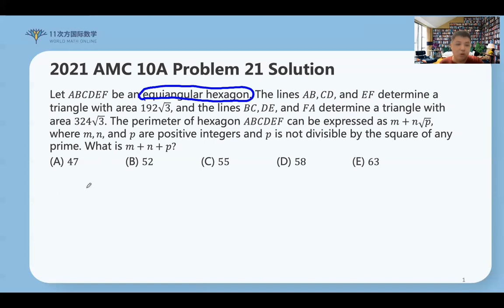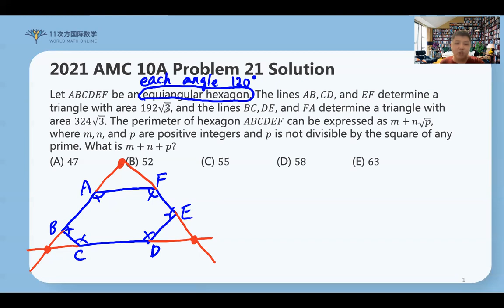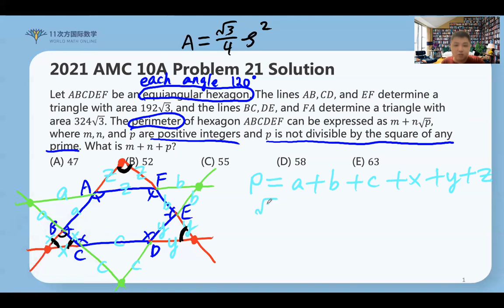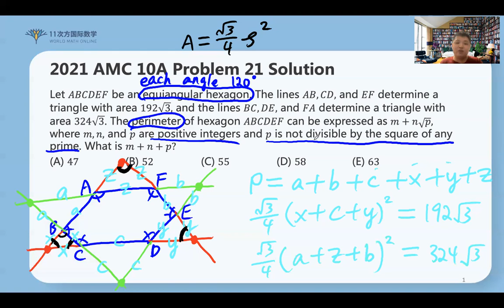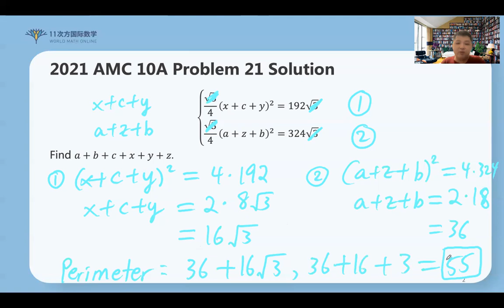2021 AMC 10A Problem 21 (English & Chinese)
2021 AMC 10A Problem 21

Concepts:
- Angle Chasing
- Equilateral Triangles
- Algebraic Manipulations